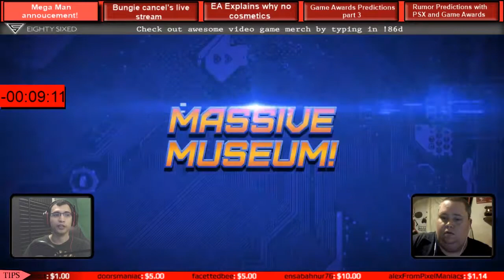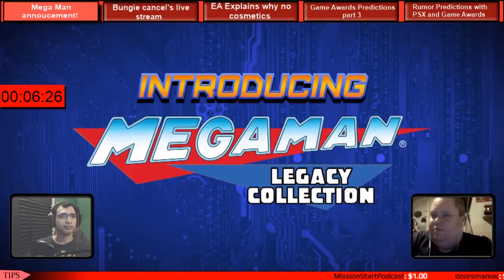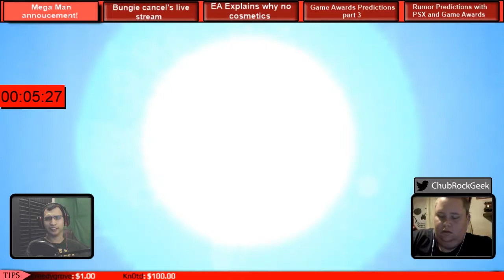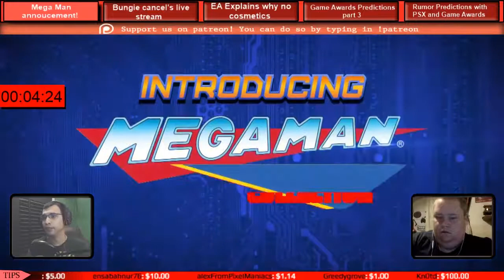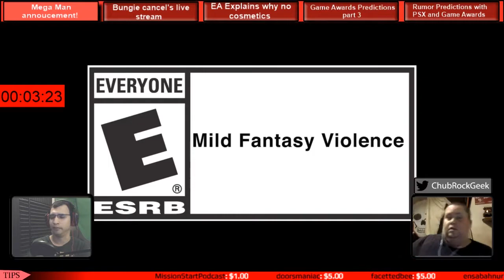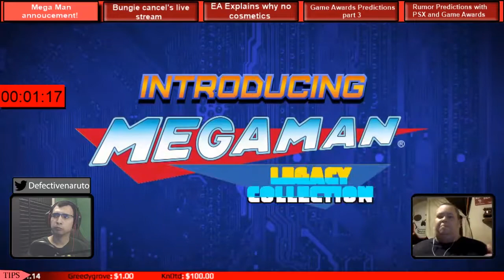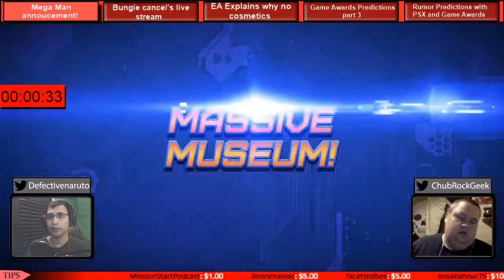MSP Ep.178-Mega Man annoucement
We are live every Sunday night with your weekly video game podcast at 8pm pst. If you miss the show you can listen to us on itunes, and stitcher every week on Tuesday under Mission Start Podcast.